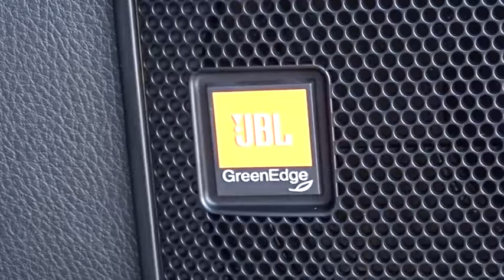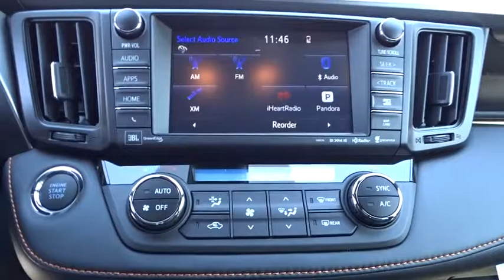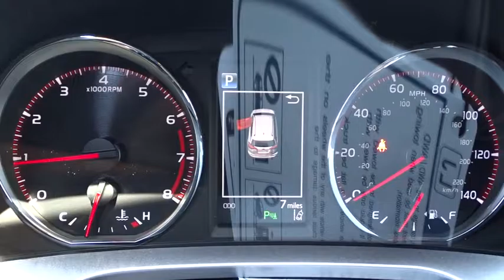2016 Toyota RAV4 Carson City, Reno, Northern Nevada, Dayton, Lake Tahoe, NV 57687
2016 Toyota RAV4

The 2016 RAV4 captures the spirit of freedom that began with the original RAV4, yet breaks new ground in refinement, practicality and technology. The traditionally mounted spare now resides under the cargo floor so that the RAV4 now has a true liftgate, opening up instead of out. Opt for the RAV4 Limited and you'll get a power liftgate with jam protection that even offers height adjustment. From its efficient engine to its new 6-speed automatic transmission and updated suspension, RAV4 is every bit a driver's machine. It's now available with the all-new Dynamic Torque-Control All-Wheel Drive system. It improves handling by distributing power from front to rear, and manages the vehicle's braking system from side to side for maximum control. RAV4's standard 2.5L engine produces 176hp along with 172 lb.-ft. of torque. A hybrid model also exists with a combined peak power of 194hp. AWD is standard on the hybrid model as it uses a third electric motor on the rear axle to provide those wheels with torque when the system senses it requires power to those wheels. Even with all the leg room offered by RAV4's interior, there's still plenty of room for your gear. In fact, you can stow up to 38.4 cubic feet of cargo with the rear seatbacks in their upright position. You can even fold the second-row seats in seconds by pulling the handle up and lower the seatbacks to create a wide, flat load space with 73.4 cubic feet of cargo capacity. Optional features now include Blind Spot Monitoring with Rear Cross-Traffic Alert which provides audible and visual cues when the RAV4 detects oncoming traffic. Available features include display Audio with Navigation and Entune, 11 JBL GreenEdge speakers in seven locations with a subwoofer and amplifier.